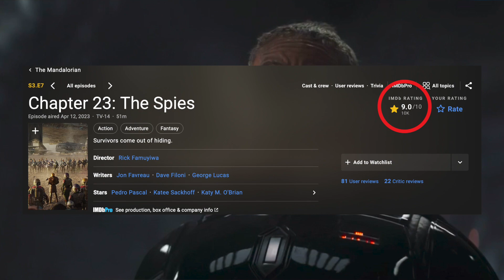This actually DISAPPOINTED Mandalorian fans…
I can't believe fans are really DISAPPOINTED in this in the Mandalorian season 3 episode 7. This is weird in the Mandalorian season 3. Mandalorian season 3 review. Mandalorian season 3 breakdown. Mandalorian bloopers.